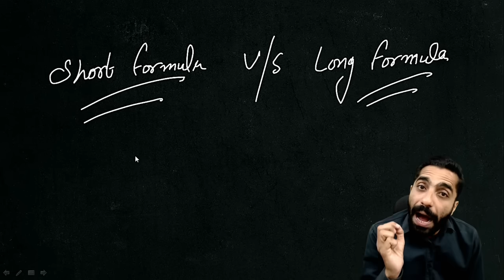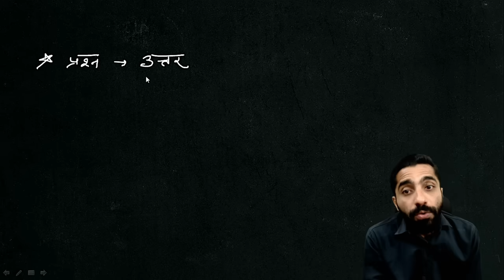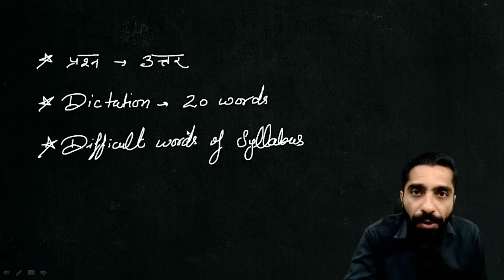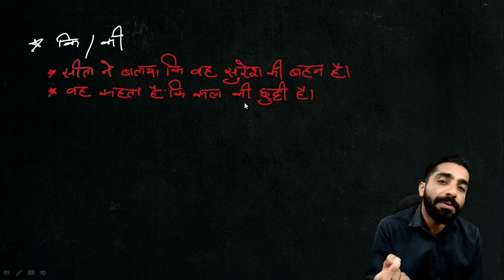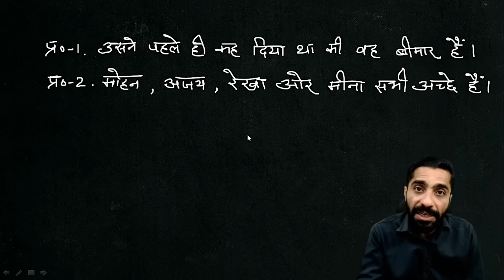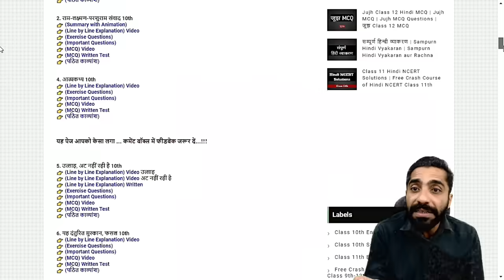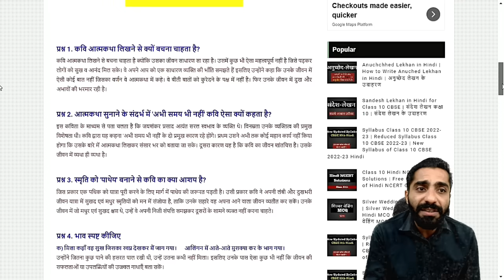How to Avoid Spelling Mistakes in Hindi Subject | Matra ki Galti Kaise Sudhare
How to Avoid Spelling Mistakes in Hindi Subject | Matra ki Galti Kaise Sudhare | Spelling Mistakes in Hindi

About this Video:
मैंने इस वीडियो में 'Hindi Mein Matra ki Galti Kaise Sudhare' बताया है। अतः इस वीडियो को अंत तक देखिएगा।